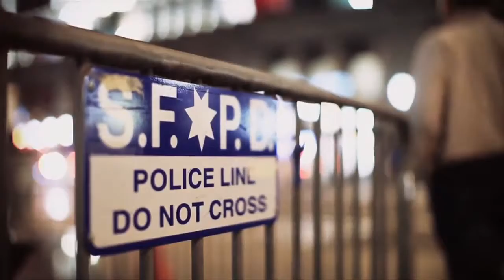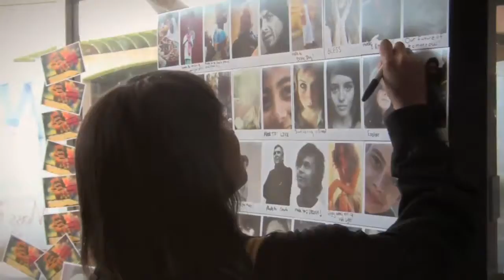UREV San Francisco, CA, USA